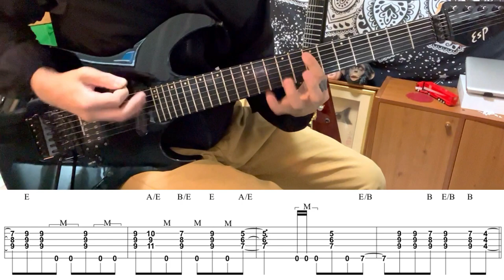VANDENBERG - Friday Night - Intro (Covered by Kosuke) with TAB